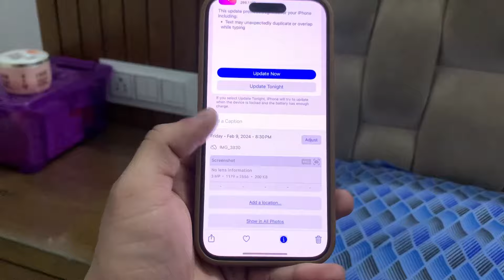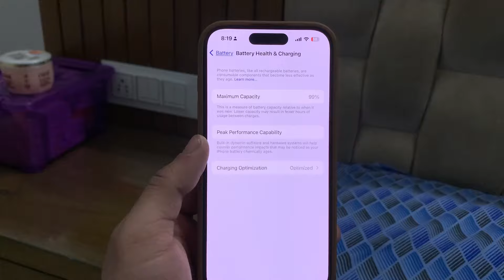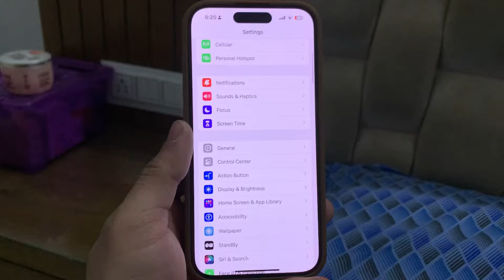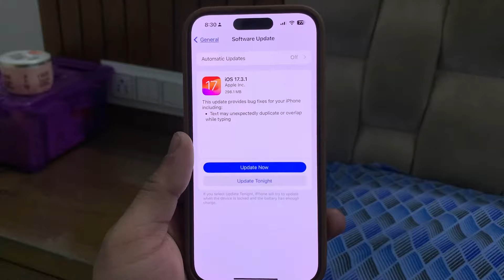iOS 17.3.1 Full Review on iPhone 15 Pro After 7 Days - IOS 17.3.1 Performance, Battery Life, Heating